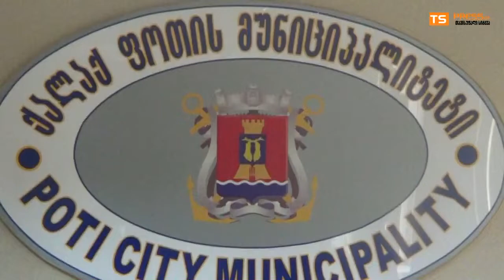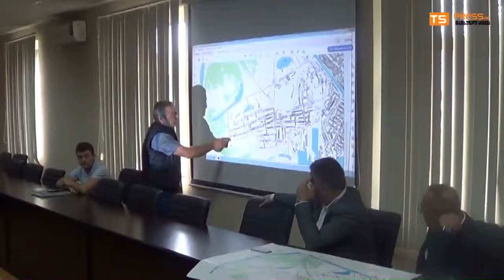ფოთში, ადგილობრივი ხელისუფლების წარმომადგენლები ფალიაშვილის ქუჩის მცხოვრებლებს შეხვდნენ